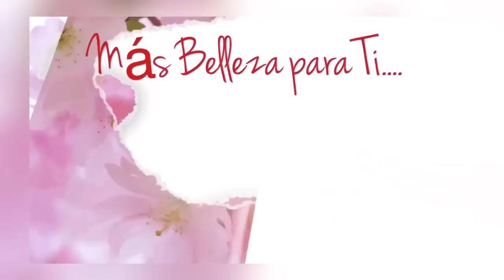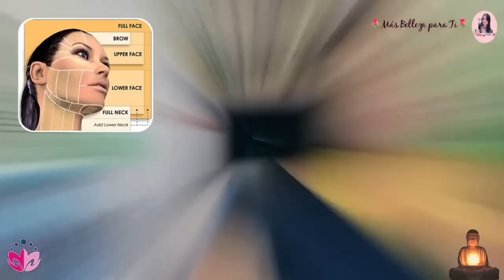HIFU 7D tratamiento cosmético, vean al final del video el increíble cambio.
UNETE A MI CANALY APRENDE DESDE CASA A CUIDAR TU PIEL, ROSTRO Y CUERPO TE DIRE MIS SECRETOS PARA LUCIR MAS JOVEN Y BELLAS. Aprende desde Casa cuidar tu Piel, Rostro y Cuerpo, te ensenare mis secretos para que Luscas mas Joven y Bellas. . ❤️ Haste Miembro y disfruta los beneficios 🌷

El sistema ultrasónico enfocado de alta energía HIFU 7D tiene un punto de enfoque más pequeño que otros dispositivos.  Transmite con mayor precisión la energía ultrasónica a 65-75 °C a la capa de tejido de la piel objetivo, lo que da como resultado un efecto de coagulación térmica sin dañar los tejidos circundantes.  Mientras estimula la proliferación de colágeno y fibras elásticas, mejora en gran medida la comodidad y le brinda una cara en V perfecta con la piel tersa, firme y elástica.
You can buy this Amazing HIFU 7D in

Alibaba: Guangzhou Jierui Electronic Technology Co, Ltd.

The High Energy Focused Ultrasonic System D has a smaller focus point than other devices. It more accurately transmits ultrasonic energy at 65-75°C to the target skin tissue layer, resulting in a thermal coagulation effect without damaging surrounding tissues. While stimulating the proliferation of collagen and elastic fibers, it greatly improves comfort and gives you a perfect V face with smooth, firm and elastic skin.
Dress by: De Sport Wear